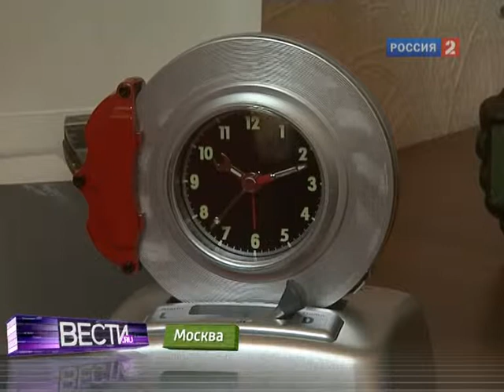Звонок Будильника 2011 05 24 63